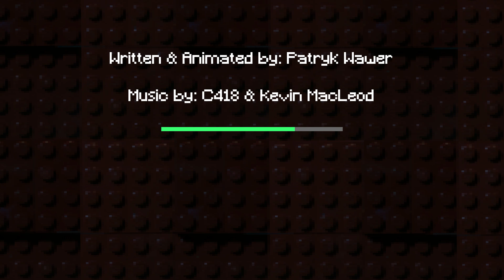Lego Minecraft - Clan Wars | Villager vs Pillager | Episode 7 - Climbing Up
Lego Stop Motion Minecraft Animation.

Lego Minecraft - Clan Wars - Villager vs Pillager - Episode 7 - Minecraft Animation